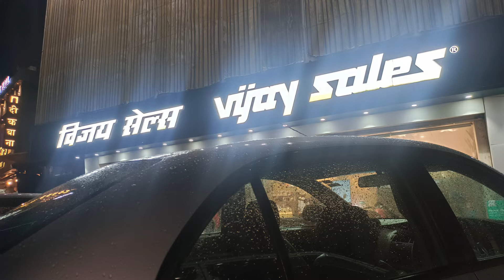society Ganpati visarjon , আর তার সাথেই বাড়ির জন্য কি কি কিনলাম। Ganpativisarjon#shopping#vlog